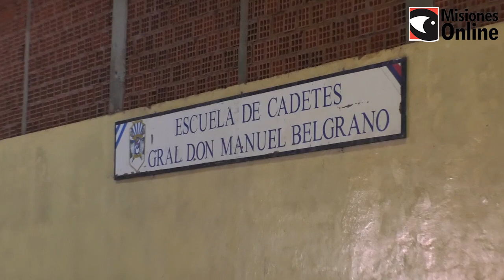Herrera Ahuad entregó 50 motos a la Policía de Misiones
Oscar Herrera Ahuad: “Seguimos dotando de tecnología y logística para la seguridad ciudadana"
El gobernador de Misiones entregó junto al ministro de Gobierno Marcelo Pérez, 50 motos que se incorporan al parque de la Policía Provincial. “Son vehículos necesarios, de acción rápida que ayudan a la prevención”, destacó el mandatario. Aclaró que no se trata únicamente de patrullajes por el incremento de infectados de coronavirus, aunque reiteró que “tenemos muy en claro el mecanismo de contagio de la población y es por la aglomeración sin los cuidados necesarios”.
En una breve recorrida por el polideportivo de la Escuela de Cadetes “General Manuel Belgrano” de la Policía de Misiones, ubicada en Miguel Lanús, el jefe del Poder Ejecutivo Provincial entregó formalmente 50 motos para la fuerza de seguridad misionera.

“Seguimos incorporando tecnología y logística a toda el área de seguridad en los distintos municipios de la provincia. Por eso con el ministro de Gobierno venimos a recorrer este nuevo parque que está disponible para toda el área de la división de la seguridad en las calles”, dijo el mandatario, en la mañana de este martes.

“Estas motos son vehículos muy necesarios porque son de acción rápida. Estamos incorporando 50 vehículos que se suman a los más de 80 que se han incorporado a la logística de la Policía de la provincia y también al ministerio de Ecología. Seguimos apostando porque es la mejor manera de poder llegar rápido en la prevención, pero también en la acción”, subrayó.

Herrera aclaró que la incorporación de nuevos vehículos, representan “una inversión que ya se viene realizando desde hace varios años. Muchas de ellas son compras que ya estaban programadas y que se habían suspendidos en muchos casos por la pandemia. La inversión aproximada total va a rondar los 100 millones de pesos en total de todas las compras para la Policía de la Provincia”.

Patrullajes

Consultado acerca del destino que tendrán las flamantes unidades para uso callejero y 10 motos tipo cross, Oscar Herrera Ahuad no lo vinculó únicamente a los patrullajes para evitar grandes reuniones, que son el desencadenante del aumento de contagios de coronavirus en la provincia.

“Tenemos muy en claro cual es el mecanismo de contagio de la enfermedad del coronavirus y se da por el contacto interhumano en mayor cantidad. Cuando vemos mucha gente aglomerada en un lugar tenemos mucho más riesgo de contagio. Ocurre lo mismo con todas las enfermedades respiratorias que en el mes de septiembre y octubre tienen su pico, no sólo por los procesos infecciosos, sino por los procesos alérgicos, porque es la época de polonización, de la primavera donde nuestra provincia, al tener una característica muy diferente en el ámbito verde, hace que sea mucho más proclive que los pacientes asmáticos y alérgicos tengan un mayor índice de consultas”.

Agregó que “el factor pandemia hace que en cualquier lugar donde haya aglomeración de personas y no se tengan los cuidados mínimos de la distancia, el uso del tapabocas, la higiene de las manos, el no tocarte los ojos ni la boca, tenes mucho más riesgo de contagiarte”.

Finalmente reiteró que las motos, “no se trata de un elemento exclusivo para controlar las reuniones en toda la provincia, sino para toda la seguridad ciudadana”.